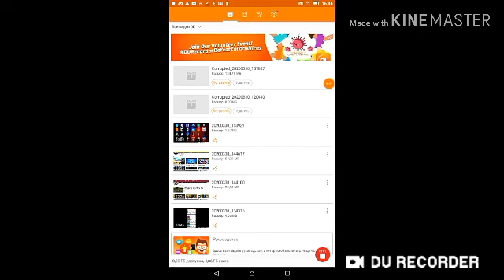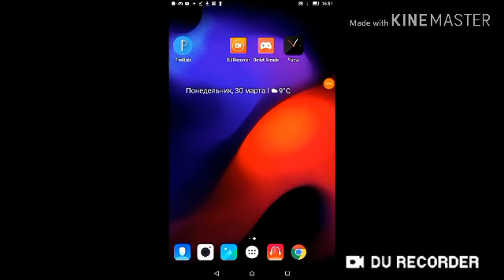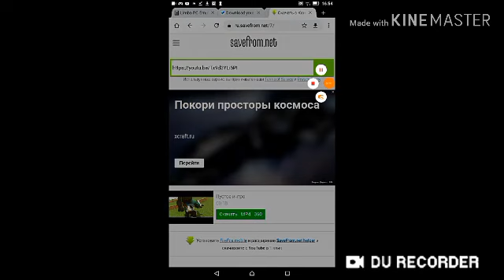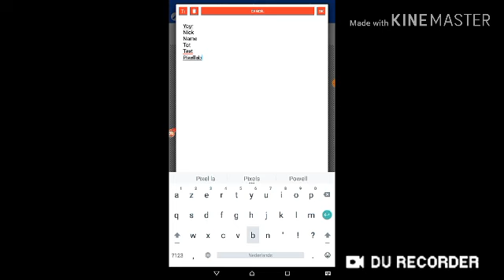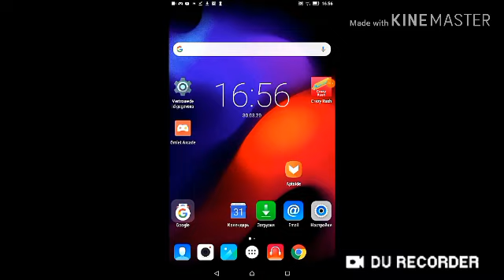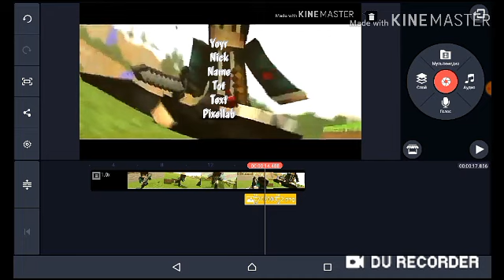КАК СДЕЛАТЬ ИНТРО МАЙНКРАФТ ЗА 10 МИНУТ НА АНДРОИД???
вы спрашывли это тупой панзоид??? Перестаньте пор это говорить!